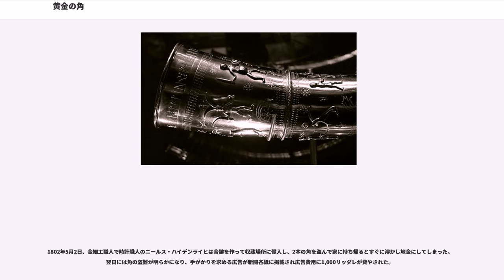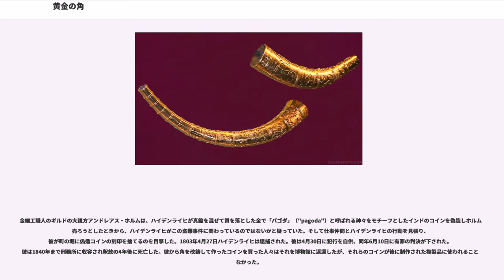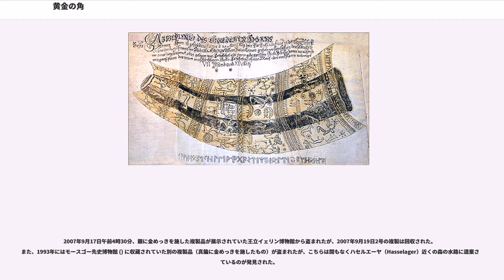黄金の角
黄金の角（おうごんのつの、Guldhornene） は、デンマークの南ユトランド地方のトゥナ（Tønder）の北にあるガレーフス村（Gallehus）で発掘された長短2本1対の金の角である。1639年に長い1号が、1734年に短い2号がそれぞれ見つかった。後者は前者の発見場所から15〜20m離れたところから出土した。これらは5世紀のものとされている。

角は純金製の環で出来ており、文様が散りばめられた環をはんだ付けして繋ぎ合わせ、大きくなるに従い全体が湾曲するように形作られていた。角に描かれた文様はおそらく今日失われたゲルマン民族の伝説の出来事が描かれているとも考えられている。しかし最も有力なものは古代スカンディナヴィア人の伝説よりもケルト神話に由来するとする説である。角を持ち首輪をしている男性がケルトの神ケルヌンノスに（デンマークで発見されたグンデストルップの大釜〈〉のケルヌンノス像とも）よく似ているからである。また共に描かれている雄ヤギや蛇・鹿といったものも一般的にケルヌンノスと結びつけられる要素である。また、この角以外にもデンマークで発掘された考古学的な遺物のいくつかにケルトの影響が見られるものが存在している。

2本の角は元は同じ長さであったが、2号は1734年発見された当時すでに口の狭い側の一部が欠落しており1号より短かった。2号の欠落部分は1639年より前に復元された。1号は湾曲した外側の長さが75.8cm、開口部分の直径が10.4cm、重量が3.2kgあった。

角はユトランドにいた部族、とりわけキンブリ族 かジュート族に起源を持つとされているが、それ以外にもこれの出自を特定する説がいくつか存在する。角はおそらく宗教的な儀式で飲酒に用いられた後、神への捧げものとして大地に埋められたものと考えられる。しかし同地域で木やガラス・骨・青銅などで作られた類似した形状の角が見つかっており、これらのうちのいくつかは明らかに酒を飲むためではなく吹き鳴らすために作られていたため、前述の説も明確なものではない。

長い方の角、1号は1639年6月20日ガレーフス村で農民の少女キーステン・スヴェンダタァがムーイルトゥナ（Møgeltønder）の町の近くにあるガレフス村で発見した。彼女がそれを見つけたとき角は地面から突き出していた。彼女はクリスチャン4世に宛てて手紙を書き、角は王に納められた。角は王から孫の王太子のクリスチャン（後のクリスチャン5世）へ与えられたが、彼はそれを角杯に作り変えた。デンマークの古物研究家は1641年に学術論文『黄金の角について』（"De aureo cornu"）の中でこの角について論述している。現存する最古のスケッチはこの論文の中で描かれたものである。また1678年に出版された学術雑誌 "Journal de Savants" にも1号に関する記述が見られる。

約100年後の1734年4月21日に1号が見つかった所からそう遠くない場所からエリック・ラッセンが2号を発見したが、これは欠落した部分があり1号よりも短かった。ラッセンはこれをシャーケンボーの伯爵に献上したが、伯爵はクリスチャン6世へ200で譲渡した。これ以降、これらはクリスチャンスボーの王立美術収蔵室へ納められた。同年、公文書保管人のリカルド・ヨッカム・パウリスがこれに関する記録を論文に記述した。

2号の開口部には以下のようなルーン文字で書かれた碑文があった。

これをアルファベットに書き換えると

となる。さらにノルド祖語で読むと

と読むことが出来る。これのおおよその意味を翻訳すると以下の通りになる。
「Hlewagastiz」は議論の結果「風下の客」もしくは「名高い客」を意味するとされた。これは最も古い古ルーン文字 () で書かれた銘文の一つであり、頭韻詩の一節である。

1802年5月2日、金細工職人で時計職人のニールス・ハイデンライヒは合鍵を作って収蔵場所に侵入し、2本の角を盗んで家に持ち帰るとすぐに溶かし地金にしてしまった。翌日には角の盗難が明らかになり、手がかりを求める広告が新聞各紙に掲載され広告費用に1,000リッダレが費やされた。

金細工職人のギルドの大親方アンドレアス・ホルムは、ハイデンライヒが真鍮を混ぜて質を落とした金で「パゴダ」（"pagoda"）と呼ばれる神々をモチーフとしたインドのコインを偽造しホルムに売ろうとしたときから、ハイ...